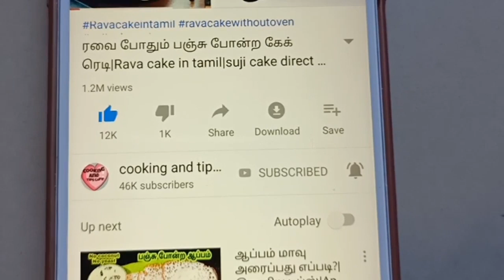கோதுமை மாவு கேக்😋 செய்வது எப்படி/wheat flour cake without oven/cake Recipes in Tamil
vanilla cake recipe in tamil
sponge cake recipe in tamil
wheat cake recipe in tamil
wheatflour cake recipe in tamil
wheatflour cake in tamil
sponge cake without oven
birthday cake recipe in tamil
sponge cake in tamil
wheat jaggery cake recipe
healthy cake in tamil
vanilla cake in tamil
without oven cake in tamil
No beator cake in tamil
simple cake recipe in tamil
No baking powder cake tamil
No baking soda cake tamil
pineapple cake recipe in tamil
lockdown cake in tamil
wheatflour cake recipe
Atta cake recipe
healthy Atta cake recipe
healthy wheat cake recipe